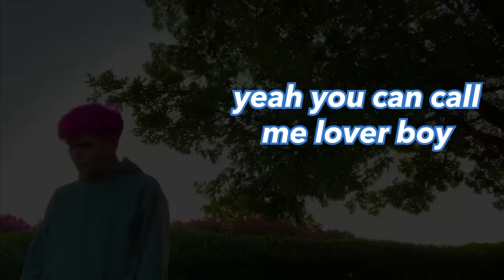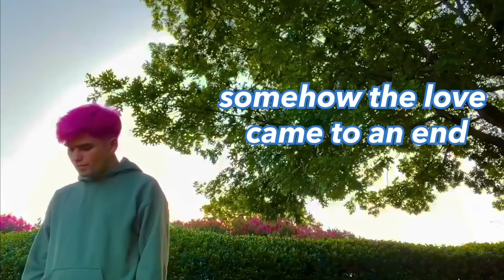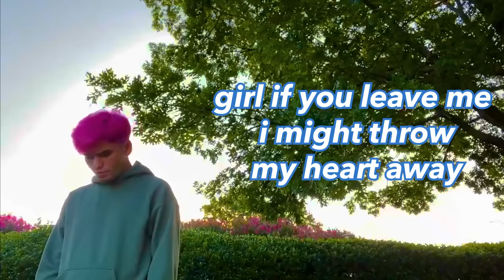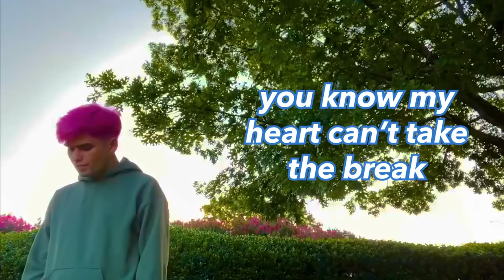A-Wall - Loverboy (Kill the Lights) [Official Lyrics Video] [Prod. bleu jetta]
OCT 22, 2022 -  El Paso, TX @ The Lowbrow Palace
OCT 28, 2022 - McAllen, TX @ Cine El Rey
OCT 31, 2022 - Dallas, TX @ Ruins
NOV 3, 2022 - Austin, TX @ The Ballroom
NOV 4, 2022 - Houston, TX @ White Oak Music Hall
NOV 5, 2022 - San Antonio, TX @ Paper Tiger
NOV 12, 2022 - Los Angeles, CA @ Moroccan Lounge

PRODUCED BY: @bleujetta  (IG: @bleujetta)

Oh wow

Oh yeah

Can't forget